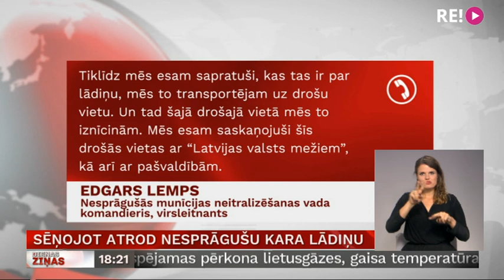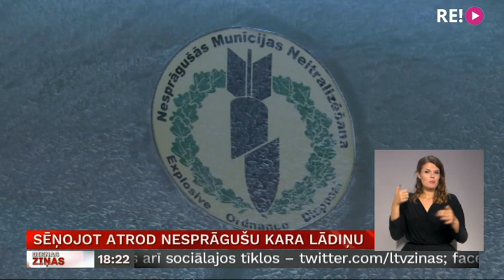Sēņojot atrod nesprāgušu kara lādiņu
Šogad ievērojami palielinājies neitralizēto sprādzienbīstamo priekšmetu skaits, kas atrasti mežā. Lielu daļu no tiem atrod sēņotāji un ogotāji. Speciālisti uzsver, ka par katru atrasto šķietami bīstamo priekšmetu jāziņo Valsts policijai vai pa tālruni 112. Nupat sprādzienbīstams priekšmets atrasts arī mežā Rēzeknes novadā. Interesējās Latgales reģionālā TV.